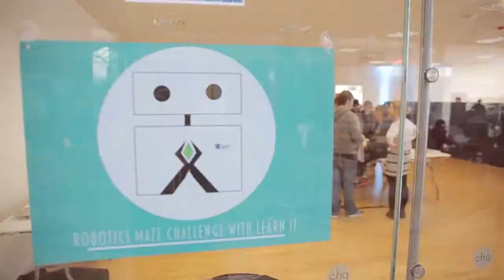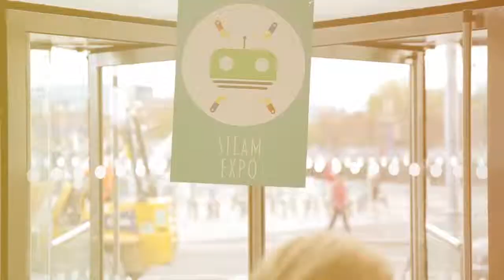CTF 2015 Final Cut